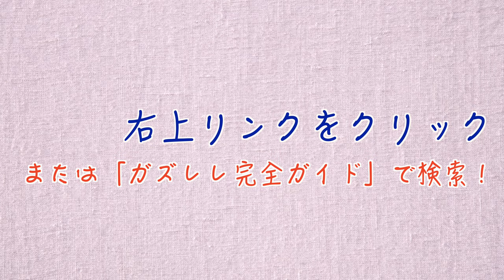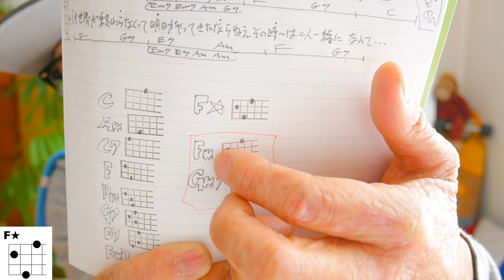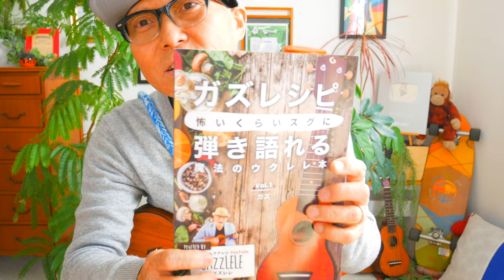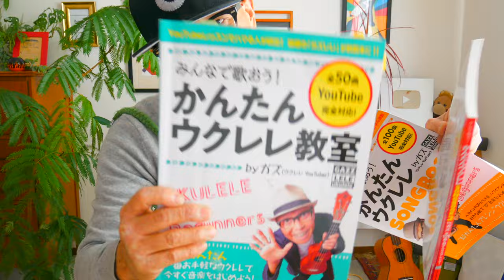『アンコール』YOASOBI【ウクレレ 超かんたん版 コード&レッスン付】